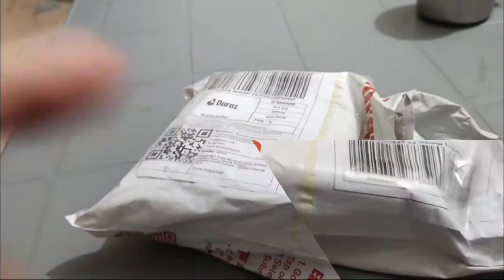my best kitchen tools !ab mushkil nahi ho ge!kitchengadgets